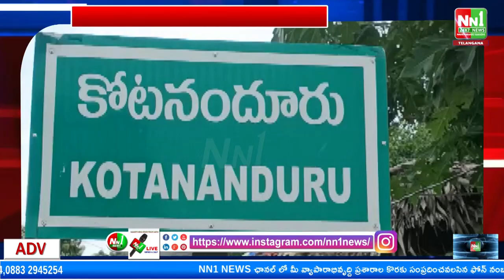కోటనందూరు : దాతల సహాయంతో గర్భిణీ స్త్రీలకు పౌష్టికాహార పంపిణీ.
"nn1news live"
"nn1news luve"
"nn1news"
"nn1news live"

NN1 NEWS#
NN1 News#
nn1news live#
nn1news breaking news today#
nn1news Breaking#
nn1news Youtube on live#
nn1news Sucribe#